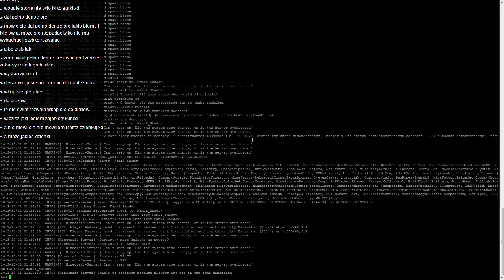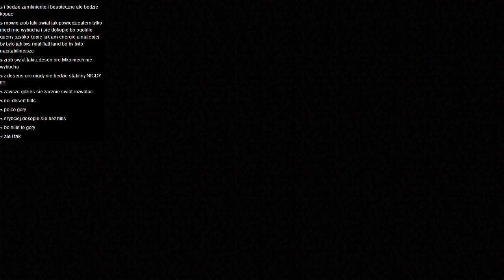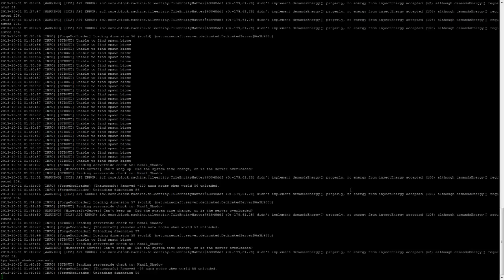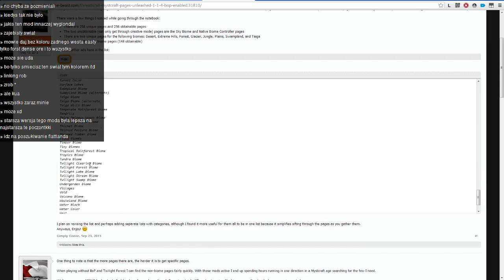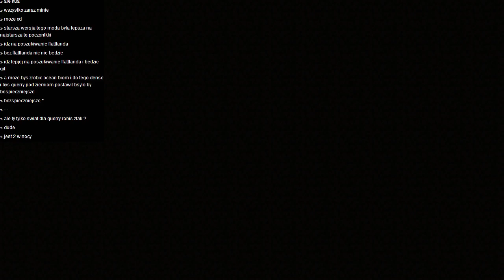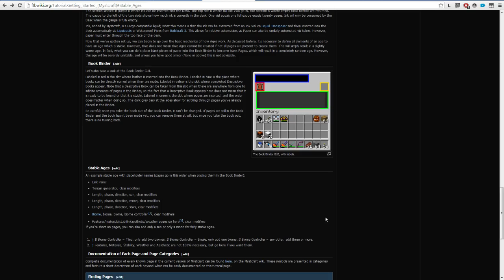gramy w Minecraft #27.4 - Mystcraft dla opornych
Mystcraft dla opornych